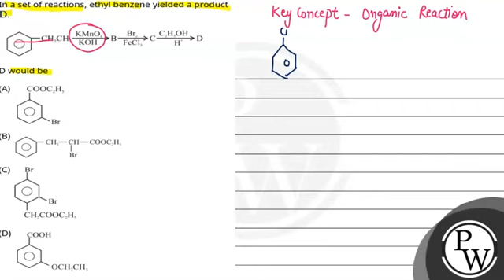In a set of reactions, ethyl benzene yielded a product \(\mathrm{D}\). D would be....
In a set of reactions, ethyl benzene yielded a product \(\mathrm{D}\).